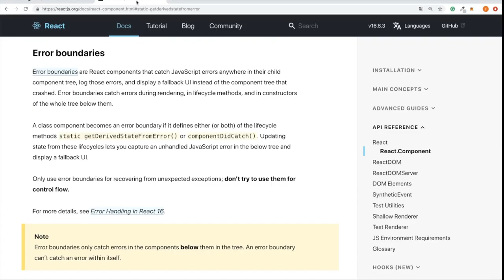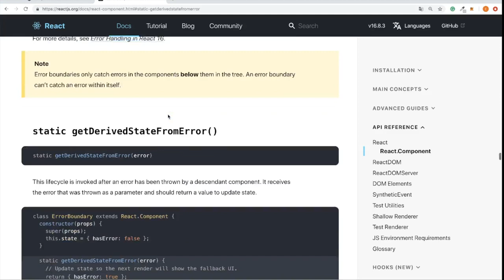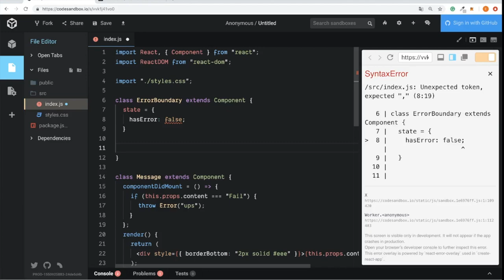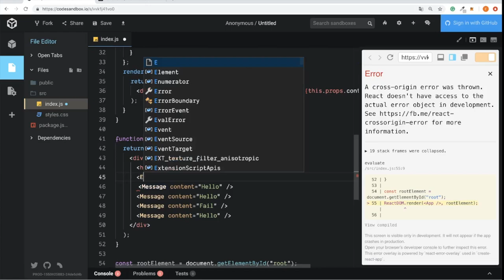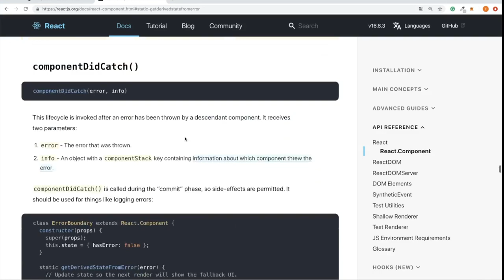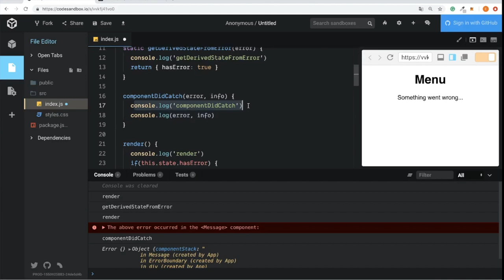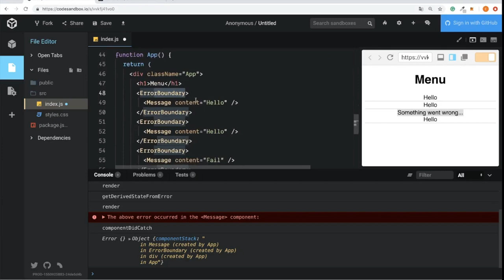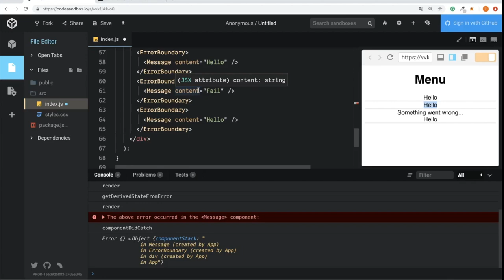ReactJS - Obsługa błędów